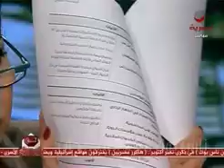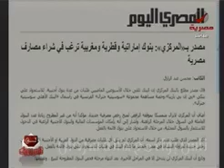حمزة:عندي دلائل بوجود حادثة فساد بتعيدنا لايام زمان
ممدوح حمزة:عندي دلائل بوجود حادثة فساد بيعيدنا لايام زمان وأوسخ